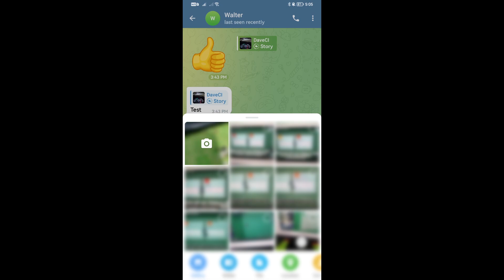How To Send Disappearing Photos on Telegram (Step By Step)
In this video, I show you how to send disappearing Photos on Telegram. Did this video help? :)